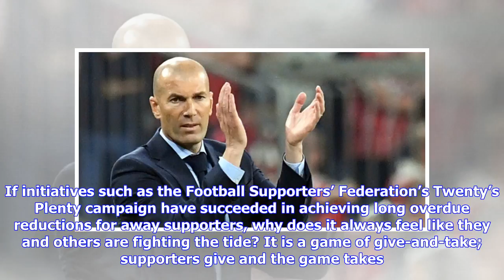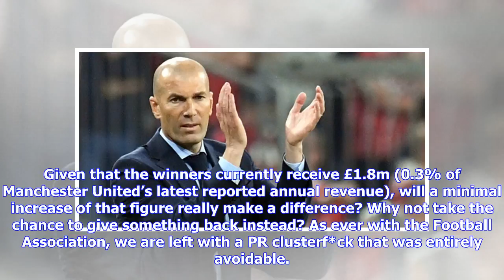Breaking News | FA Cup final ticket prices, greed and a PR clusterf*ck - Football365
On May 19, around 13,500 Chelsea and Manchester United supporters will pay the highest official ticket price in history to watch a game of English domestic football: £145. Prices for the FA Cup final have been increased almost across the board, in some areas by over ten times the rate of inflation. Just as obscene is that the price of some seats has increased by £65 from the semi-final to the final. If football without fans is nothing, what is football with an angry, disillusioned audience? Tick...